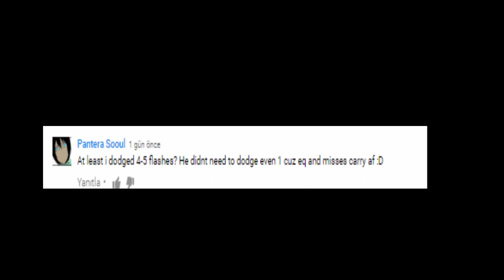How To Dodge İn 2k17